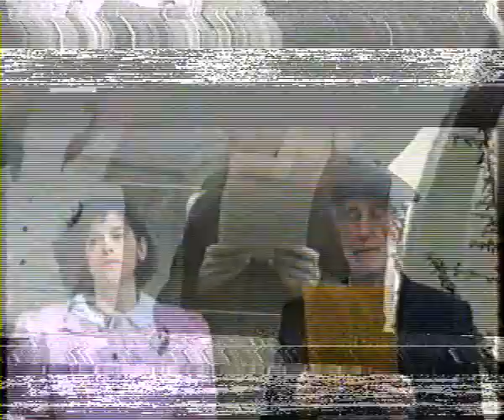Rubaije kadije Ibrahima Hodzica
Rubaije kadije Ibrahim-ef. Hodžića
RTV Visoko, 1994.
Stihove i ajete govore: Zaim Muzaferija, Ramiza Smajic, Faketa Salihbegovic, Jesenko Muzaferija